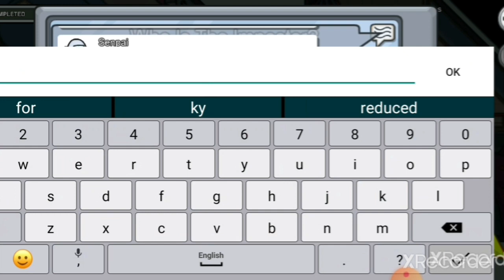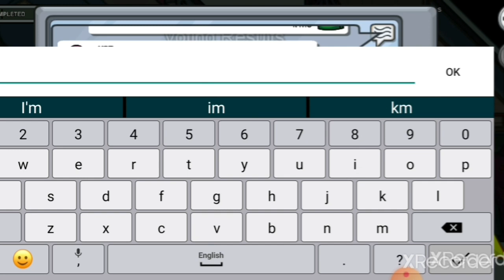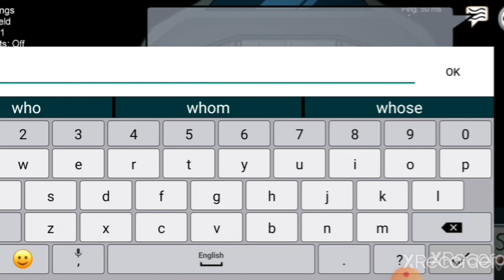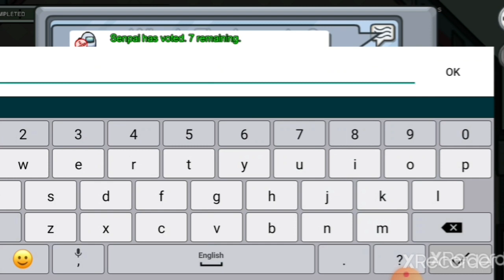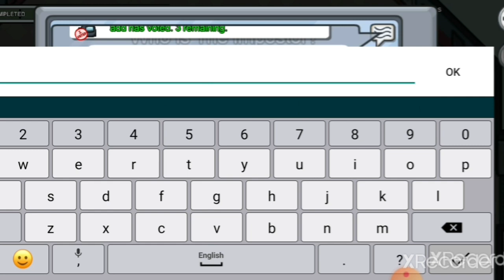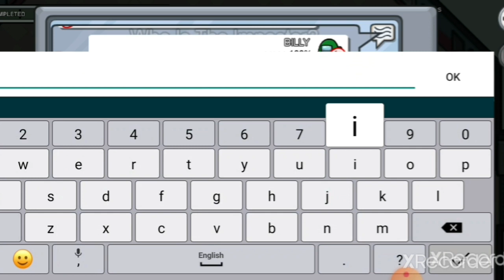A challenge from RAE